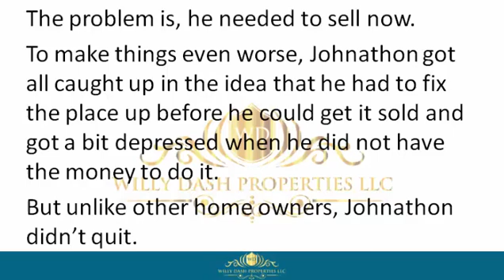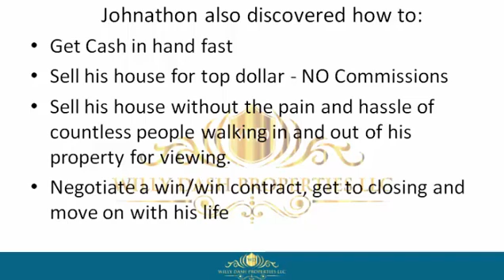how to sell my home in orange park city fl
how to sell my home in orange park city fl If you are looking for how to sell my home in orange park city fl, then watch this video to learn everything you need to know about how to sell my home in orange park city fl